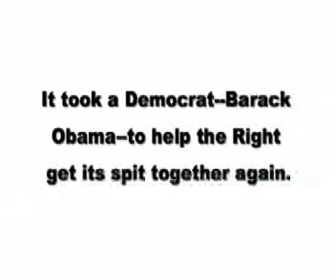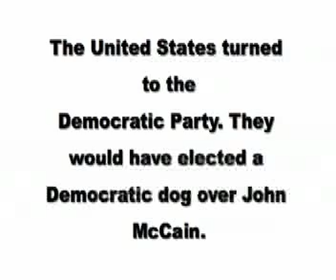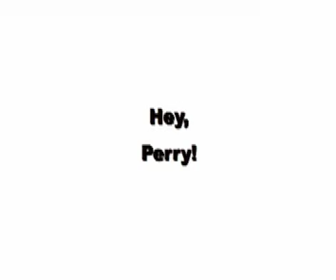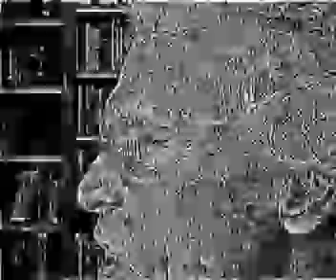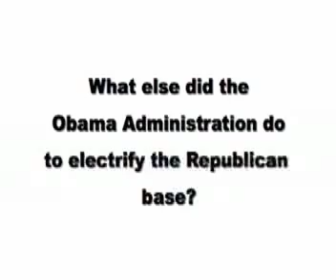The Strange Case of the Electrified Base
In which Mr. Logan channels Sarah Palin.